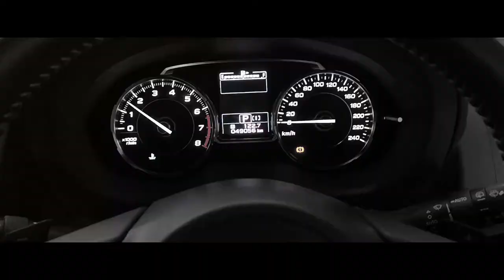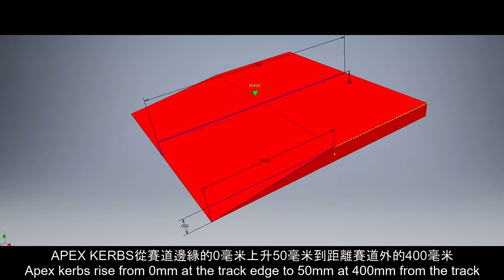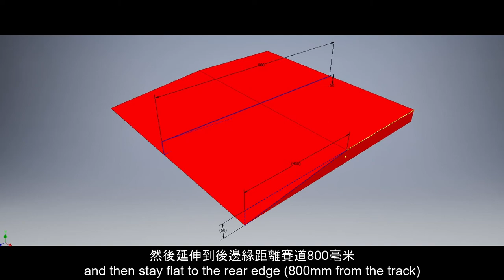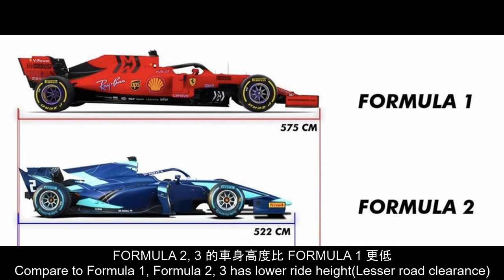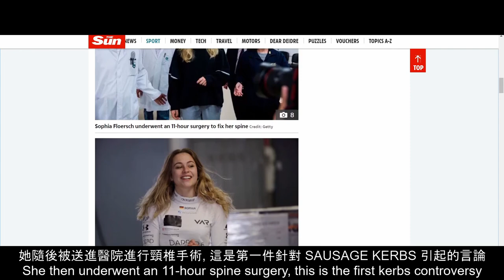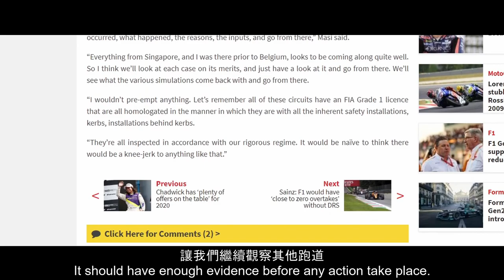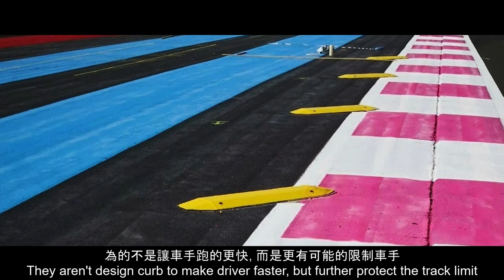Terrible History of Curb Explained 賽道可怕的路肩事故 深入解析!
這是我第一次使用 AutoCAD 來和大家分享. 儘量利用最快的時間做出最容易明白的視頻. 也希望各位喜歡.

Video making isn't my full-time job, so any extra that I'm fortunate enough to get from your valuable time, appreciated. I'm not perfect but I can be better.

Have you ever wonder what is that red white colour concrete set along with the race track? What is that for? This video is a full explained which I included what I think is necessary to know. Enjoy.